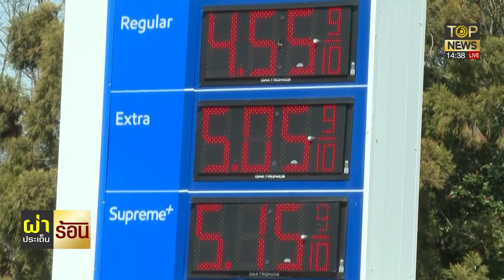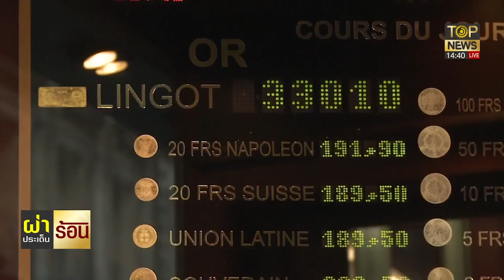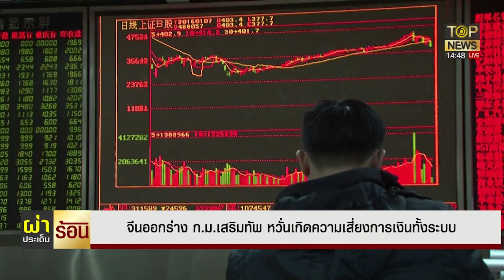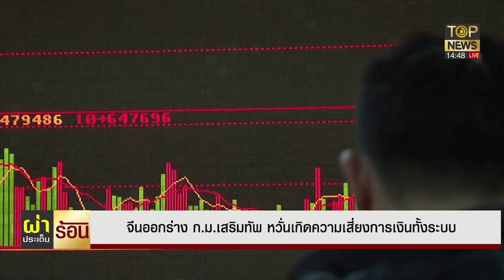มะกันยอมระบายสต็อกชดเชยน้ำมันรัสเซียหวังแตะเบรกราคาพุ่ง | ผ่าประเด็นร้อน | ช่วง 2 | TOP NEWS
โฆษณาติดต่อ